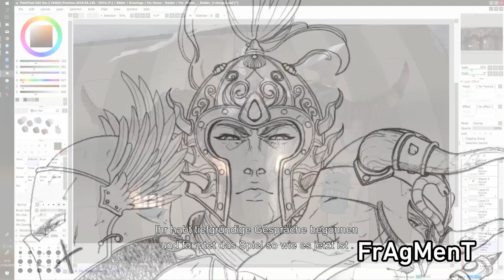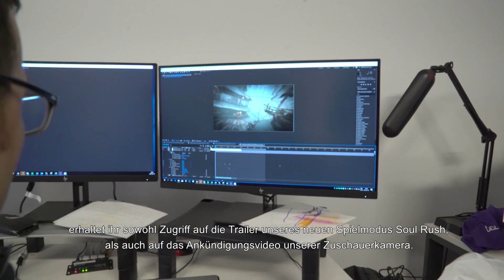FOR HONOR - E3 2019 FAN KIT | Ubisoft [DE]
Entdecken den For Honor Fan Kit - E3 2019!

For Honor ist verfügbar auf Playstation 4, Xbox One und PC.